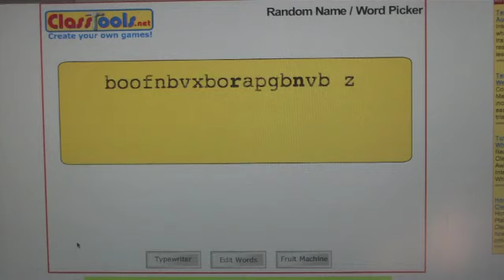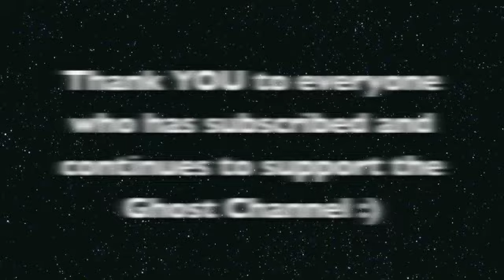1000 Subscribers Giveaway | Draw Result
Yes I know, I put the video out later than intended, but the draw was done and completed as I had planned so there were no unfair advantages or illegal entries ;)

The winner will receive a $25 gift certificate to one store of the choice from this selection;

From here on in...
The stars are the limit!